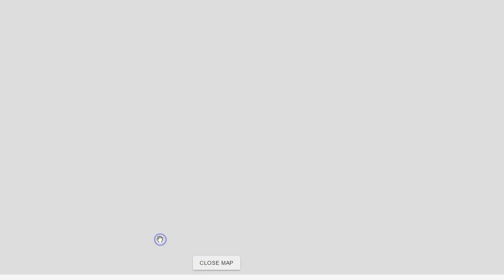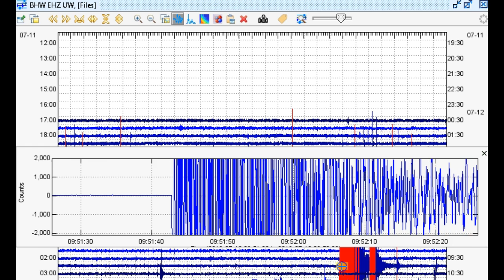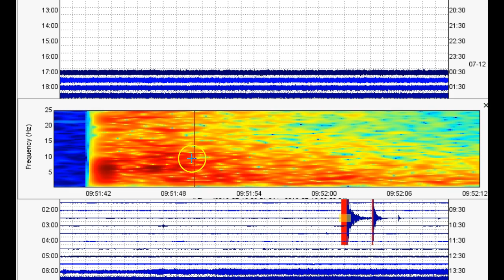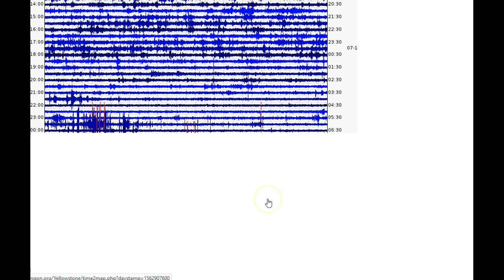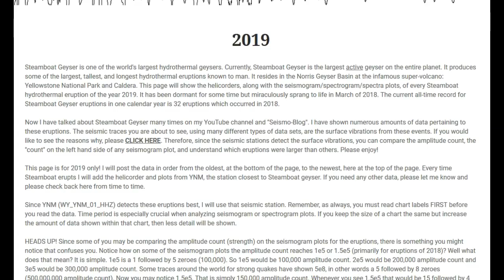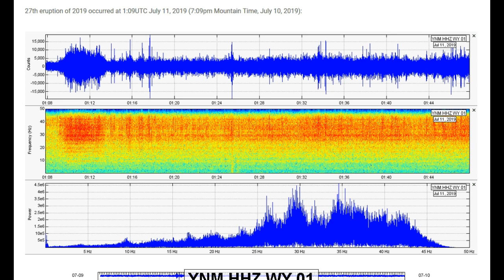Washington Earthquake M4.6 Woke Me Up Last Night - First I've felt since the 2001 M6.8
Please utilize the parts sections below if this video is too long for you. Remember, a lot of what I say in my videos are open to additional interpretation and criticism. My second ever felt earthquake occurred last night, waking me up out of my sleep while I watched everything wobble back and forth. Was an awesome experience! I only wish it happened during the day, and not during my sleep! It was a M4.6 just to the NE of me.

Parts:
00:01 – I felt the Washington M4.6/My experience
05:12 – Over 12,000 felt reports/Historical seismicity for area
09:04 – Seismic data shown
10:57 – M4.6 was felt at Yellowstone/Steamboat keeps erupting